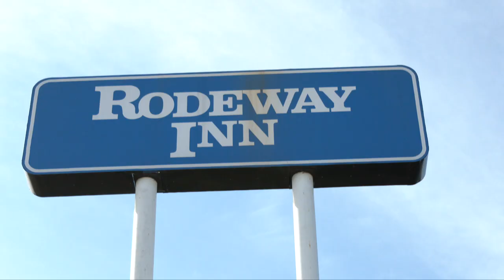Rodeway Apartments Press Conference 10-12-21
Father Bill's & Mainspring held a press conference at the Rodeway Inn to announce their plans for the Rodeway Apartments.